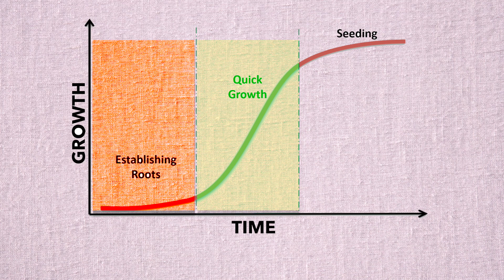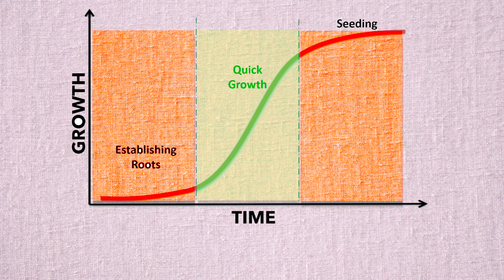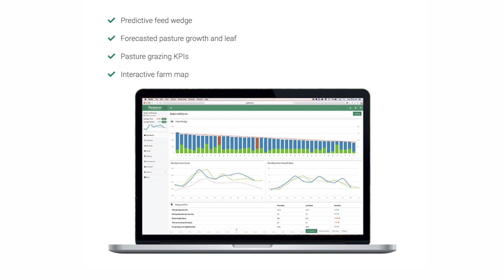How to maximise your pasture yields and nutritional value? There is a tool that can help you.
Your pasture grasses grow the most within a short window of time. A window that appears after they’ve established healthy roots and a good reserve of carbohydrates.

However, this window also ends before the pasture begins to set seed and reproduce.

So, when we plot grass growth VS time, we get an S-shaped curve.

Otherwise known as a sigmoid growth curve.

If you’re able to keep your pasture in this quick growth phase, you’ll be able to increase your annual pasture yields and production outcomes.

Keeping your pasture within this window of rapid growth is closely linked to your grazing patterns.

Graze too early, and your pasture will fall in the establishing roots phase.

On the other hand, graze too late, and your pasture will fall in the seeding phase or grow past canopy closure.

So, you need to ensure that all your paddocks have adequate pre-grazing cover levels, usually no more than around three thousand kilos of dry matter per hectare.

And reasonable post-grazing targets, around 1,500 KgDM/ ha or more.

But figuring out your ideal pre-grazing and post-grazing targets is the easy part.

The tricky part lies in ensuring that you meet these targets throughout the year after every grazing event.

Because your pasture growth rates will vary based on soil moisture, fertility, and local weather conditions, including rainfall, humidity, and temperature, also, your grazing needs will vary based on your calving season and market demand.

So, to achieve your pre-grazing and post-grazing targets after every grazing event, you need to ensure that you stay on top of:

One, your herd and their nutritional needs

And two, your pasture and its growth rate across the year

Pasture.io simplifies both of these for you.

So, you can quickly look at a paddock that was recently grazed and find out what its post-grazing residual is.

And over time, you can fine-tune your grazing management and events to ensure that your pasture paddocks are always within the ideal window of fast growth so that you get the most out of your pastures.

That’s how our farmers use Pasture.io to earn sixty to eighty thousand dollars more, every year.

Interested in how Pasture.io can help you increase yields and profits from your pastures?

I hope you enjoyed this video. See you soon, in another video.

Until we meet again, Happy Farming